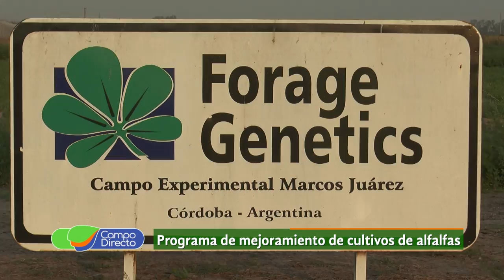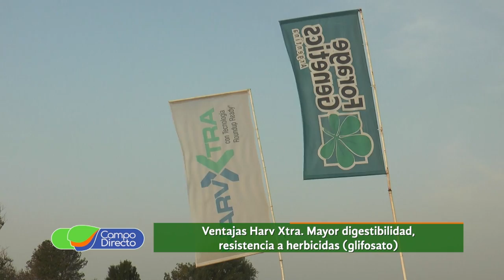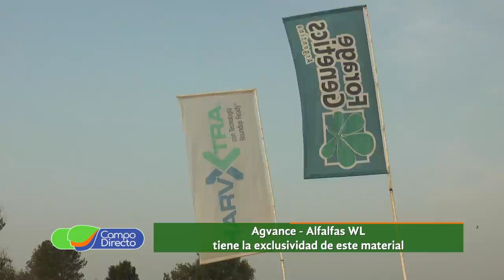Conocemos el programa de Mejoramiento de Alfalfas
De la mano del Ingeniero Rossanigo conocemos el proyecto de “Mejoramiento de Alfalfas” en Marcos Juárez.